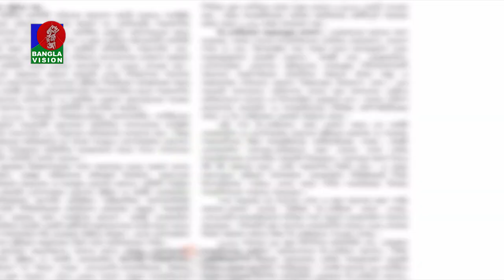শুধু সাহস-সামর্থ্য নয়, দুর্নীতির অভিযোগেরও কড়া জবাব পদ্মা সেতু : মোশাররফ হোসেন ভূঁইয়া